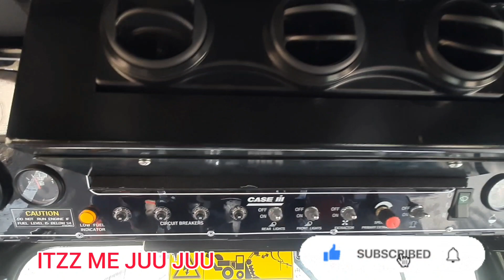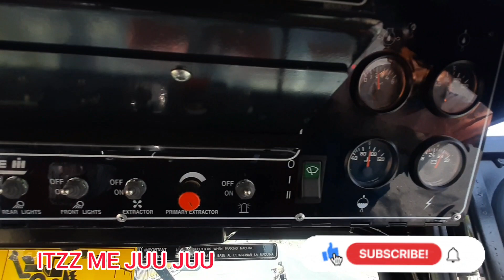கரும்பு அறுவடை இயந்திரம் | Sugarcane harvester | 🚜 Agriculture machines